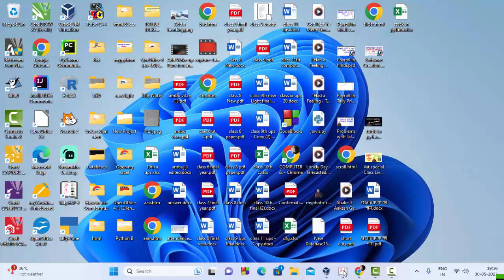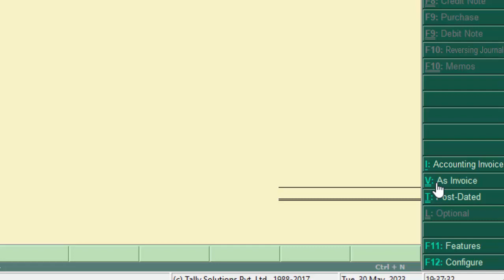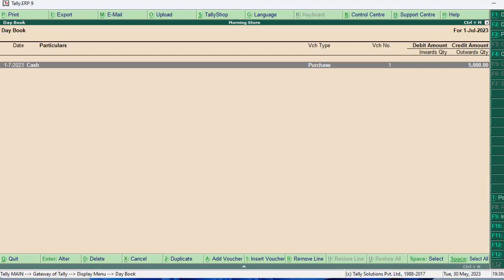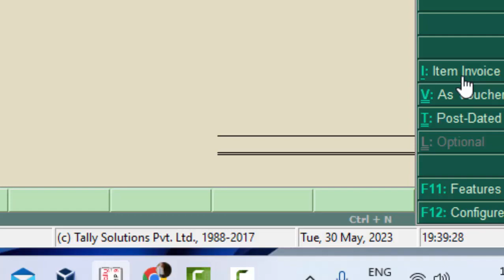Use as Voucher mode in Tally ERP-9@COMPUTEREXCELSOLUTION